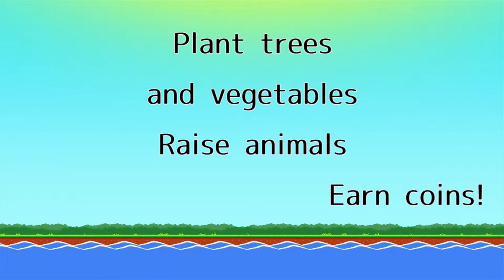PLANTERA Wii U - TEASER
For more details about this Wii U game, please click link here below:

❤`•.¸¸.•´´¯`••.¸¸.•´¯`•.•●•۰• ••.•´¯`•.•• ••.•´¯`•.••❤`•.¸¸.•´´¯`••

Thank you very much for watching! So I'll see you then...